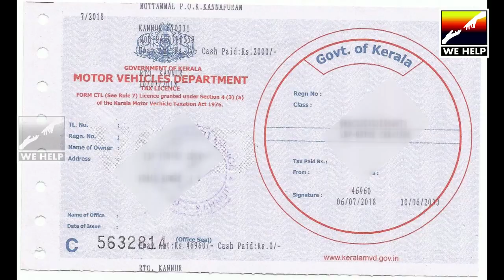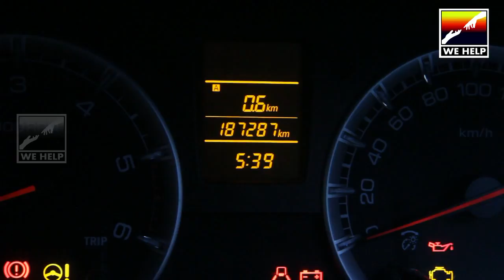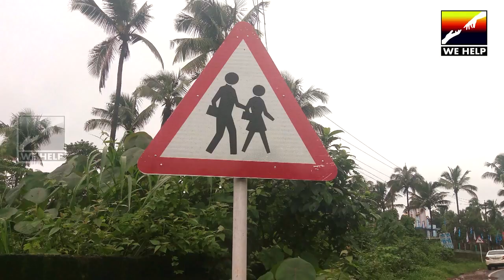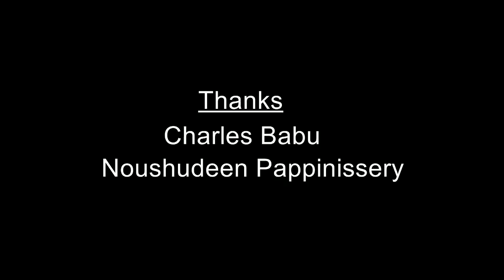കേരളാ ട്രാഫിക് നിയമങ്ങൾ! | Kerala Traffic Rules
കേരളാ ട്രാഫിക് നിയമങ്ങൾ | Kerala Traffic  Rules | Malayalam | We Help